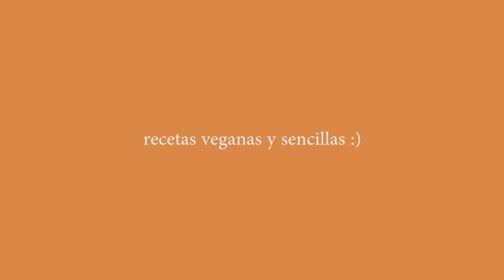Qué COMO en un día: recetas VEGANAS muy FÁCILES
Hoy volvemos con otro vídeo de recetas veganas!!! Os enseño qué como en un día :) Recetas muy sencillas y rápidas. Espero que os guste♥

Abrazo virtual ♥